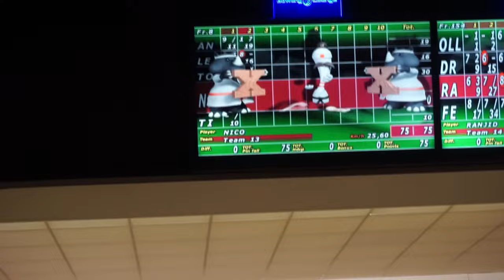VLOG 29 | BERLIN #2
Der Aufenthalt in Berlin für 2 Nächte war sehr geil. Ich hoffe die zwei VLOGS haben euch gefallen. Danke für die schönen Kommentaren. Seid die besten.

🎮SETUP🎮

Gönnt euch.

IGNORE: vlog berlin,berlin,brandenburger tor,berlin lebt,wizzinjo,wizz,vlogs,berlin vlog,fernsehturm berlin,bundestag,reichstag,sightseeing berlin,sehenswürdigkeiten berlin,berlin tag und nacht,berlin blog,best vlog,bester vlog 2022,berlin tourist,vlog,vlogs deutsch,travel vlog,vlogging deutsch,travel vlog deutsch,vlogging,reise vlog,daily vlog deutsch,vlog deutsch,alkohol